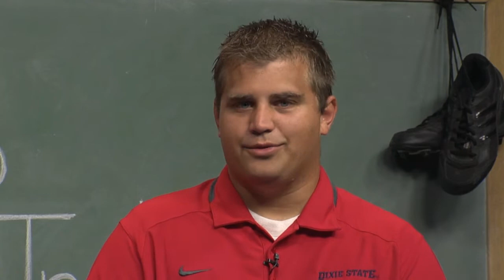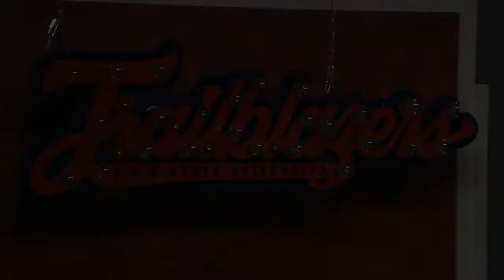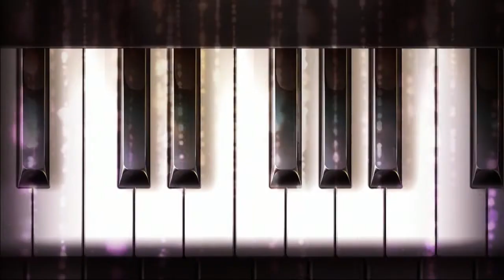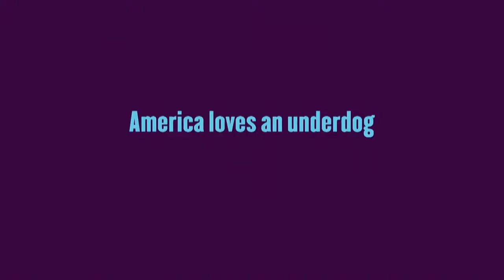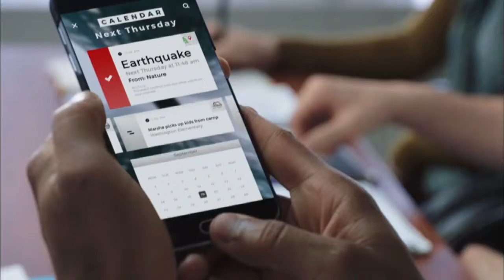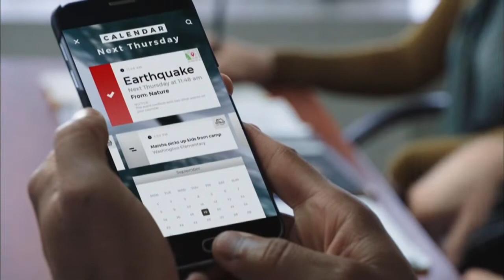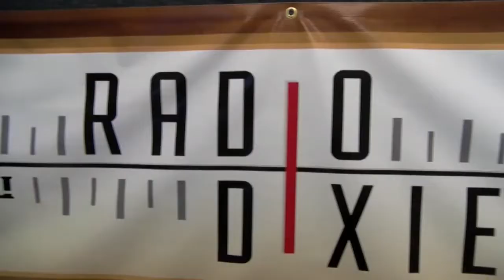Trailblazer Weekly - October 3, 2018